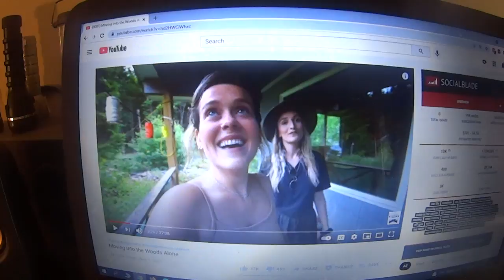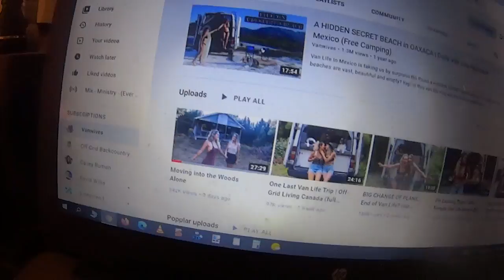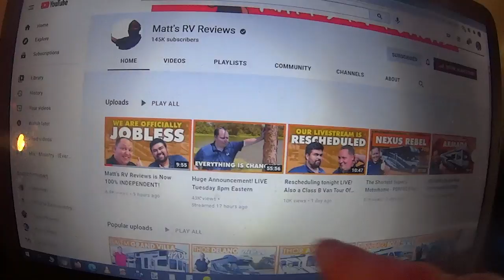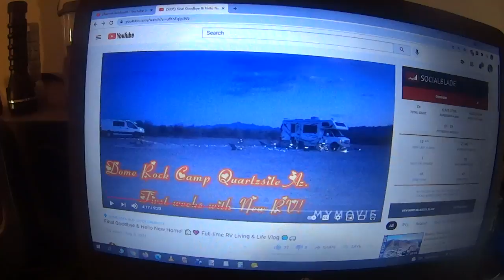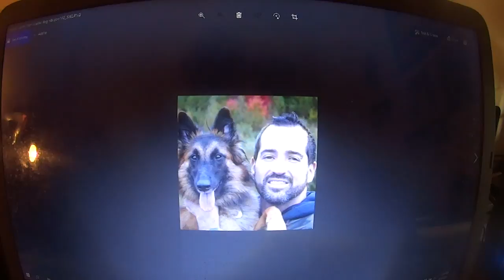Matt's RV Reviews On His Own, Butterfly Gypsy New RV, Vanwives Get A Cabin In Canada, LETTERS